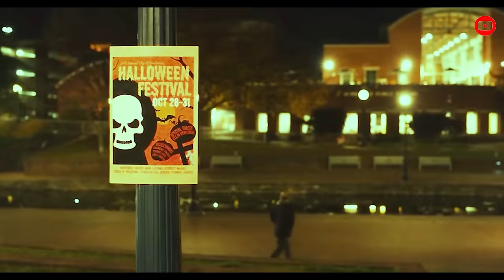How To Easily Defeat Every Trap Set By The Jester Serial Killer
Following their father's death, two estranged sisters discover that The Jester, an evil individual, is following them. On Halloween night, the evil guy starts tormenting the people of this little town more intensely after revealing that he is more than simply a guy in a mask. The two sisters, who understand that making amends for their dark past is the only way to survive, hold the key to conquering this terrible monster.